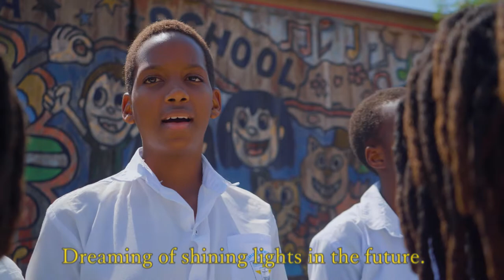Rough Diamonds （English Subtitle）-Umuco Mwiza Students with Mani Martin-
I ‘d like to ask you finally to be polished and be shiny,
  Not for your parents or teachers, but for the truly vulnerable people. ...

This song 'Rough Diamonds -Kinyarwanda Lyrics-' was sung by Umuco Mwiza Students which is a Primary School run by the NPO 'Think abouth Education in Rwanda' and Mani Martin who is a famous singer in Rwanda.

This song is sure to melt your heart.

  "Rough diamond" was created as a graduation song for children. At the graduation ceremony of the second son's elementary school, Taku was impressed by the story that the teacher told to the students, and Taku used his words as inspiration to create this new song with his permission. It is an interactive song that includes the singing part by the students and the MC part by the teachers or parents.

This Kiniyarwanda version was translated and sung by Umco Mwiza Students and Mani Martin.
Thanks to the cooperation of Ms.Marie Louise who is a founder of the school in Rwanda called the Umuco Mwiza and her NPO 'Think about Education in Rwanda', we were able to create this video.

Umucho Mwiza  is run with the support of the Association for Education in Rwanda and others in Japan, but Marie Louise has told us that the rapid depreciation of the yen has made it very difficult for them to operate. Marie Louise has asked us if we could use this song to support Umcho Mwiza. Please listen to the song and if you have any good suggestions, please leave them  in the comments section.

     At the end of this explanation, the links are provided so that you can download the score and soundtracks, and you can feel free to use them for chorus practice. We hope that this song will serve as a guide to survive the difficult times brought by the Covid-19 Pandemic.

※Please watch the various subtitle versions of 'Rough Diamonds' by Umuco Mwiza Students with Mani Martin.

  Rough Diamonds

1 Only for today let us leave here.
    We are now the unpolished Rough Diamonds.
    The time slipping by will never come again.
    Leaving our memories in this old school
    We are now faint lights in the darkness, but
    Dreaming of shining lights in the future

2 Not like the stones to be showed off
    brilliantly proudly in the shop windows.
    We’d like to be one and only one to bring people together all over the world
    From Mother to Daughter ones to pass down to,
    Wrapped by warm heart with high virtue

(MC1)
   I really don’t want you to forget that
   there were people who were close to you
   during time of joy and time of sadness.

3 When the people are in front of the walls of great despair and anxiety
   To be filled with deep sadness,
   We’d like to break through the tall thick walls
   With the strongest hardness more than ever
   In order to show the way for the future

4 We are now small stones in the difficult time
   Dreaming of being polished with our own power.
   Dreaming of shining with our own power.

(MC2)
   I just want you to promise me
   Never jump into burning fire.
   Flames turn diamonds into charcoal.

(MC3)
    I ‘d like to ask you finally
   To be polished and be shiny,
   Not for your parents or teachers,
   But for the truly vulnerable people.

Song: Mani Martin
Draft　Plan:Jun Suzuki
Music & Lyrics: TAKU
Back Track & Arrangement：ASORA
Cooperation:Think About Education in Rwanda
Photos    ：Mr.Andres Bonilla etc.

1）Score
2）Music files
・Japanese version